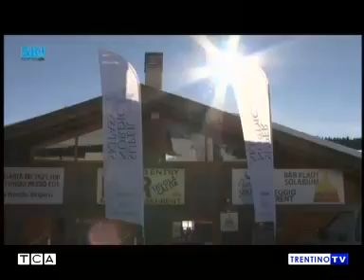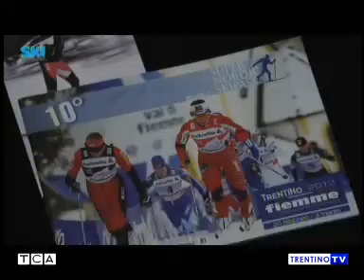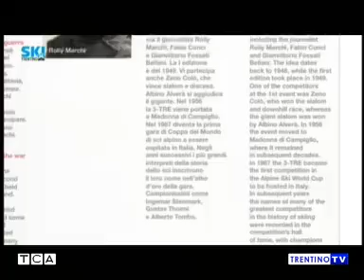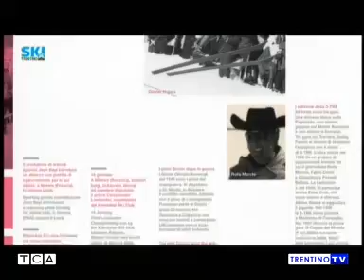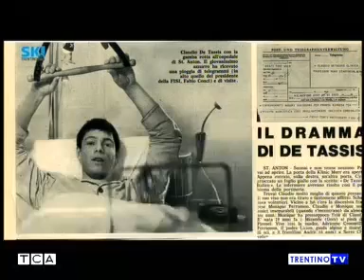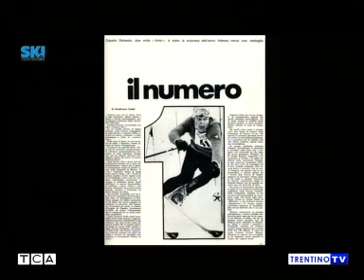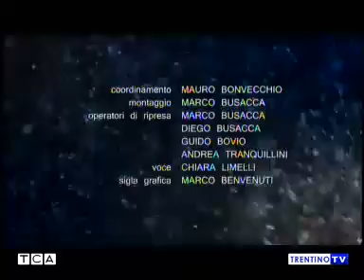SKI TRENTINO DEL 12/12/2012